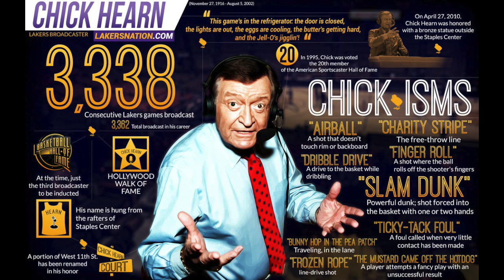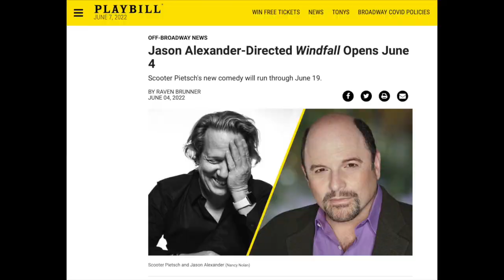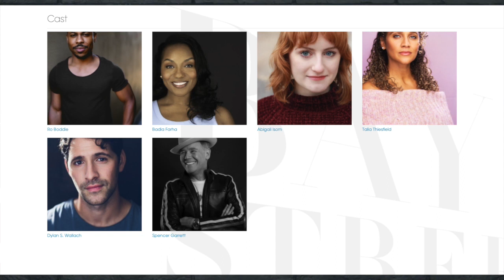"On Air with Ka$h" Spencer Garrett - Actor "Winning Time"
Host Kash Hovey talks to actor Spencer Garrett about his role portraying Chick Hearn on the HBO series "Winning Time: The Rise of the Lakers Dynasty."